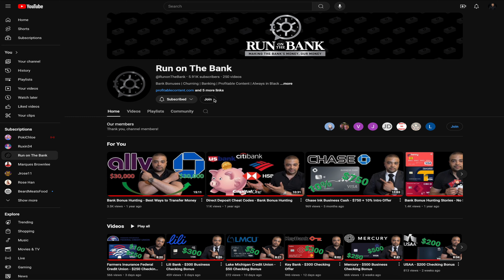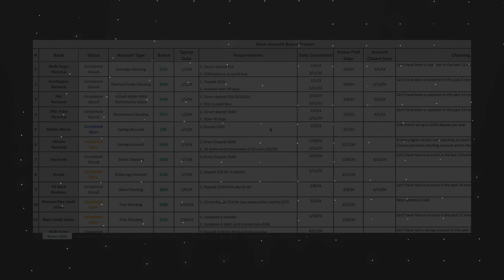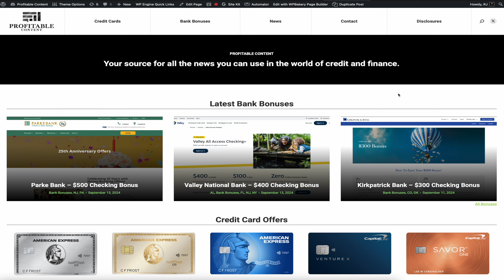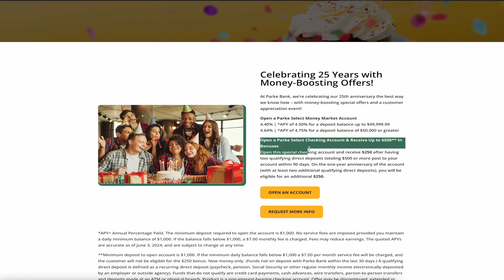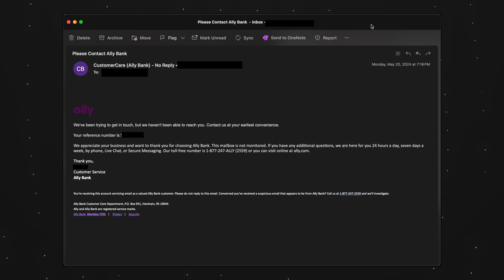Fighting a Bank VS Credit Union - TKO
Chapters
0:00 Hey
0:24 Offer
4:17 Communication
7:40 Banks
12:14 Good Hunting

Editorial Note:
Opinions expressed here are the author’s alone, not those of any bank, credit card issuer, airlines or hotel chain, vendors or companies, and have not been reviewed, approved, or otherwise endorsed by any of these entities.